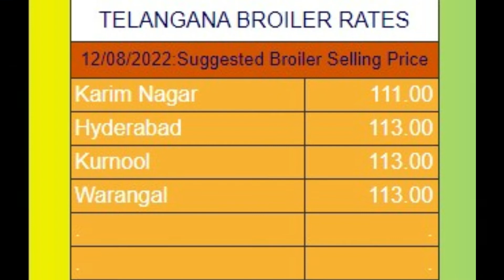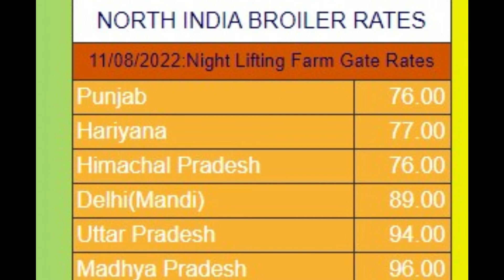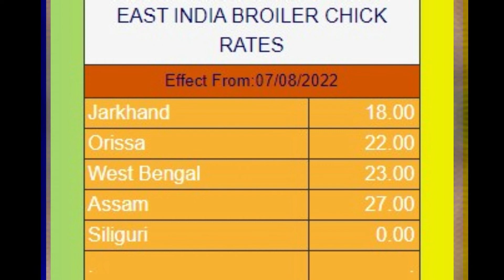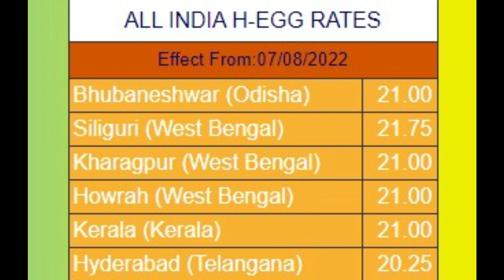12-08-2022- | indian broiler rate | indian egg rate| chicks rate |indian poultry rate